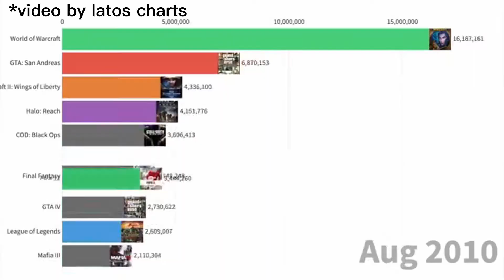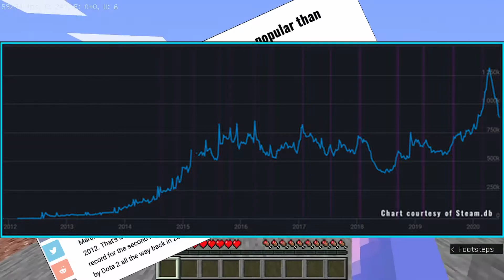Was Minecraft the first of its kind?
Is minecraft the first game of its kind or will it be the last game,if you want answers to these questions,click on the video to find out more about the mysterious past and the eventful future of Minecraft.
Minecraft is a game we all love,no matter what our age is, we always find comfort in minecraft, This game is just something else,but where did this game even originate from, where was the idea born?